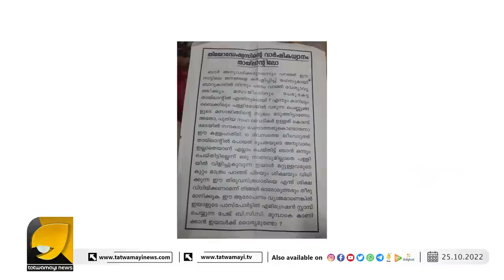വിഴിഞ്ഞം തുറമുഖം ; വികാരിമാരുടെ തള്ളുകൾ പൊളിയുന്നു ..! I vizhinjam port I priest I adani I vizhinjam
ലത്തീൻ അതിരൂപതയുടെ തള്ളുകൾ പൊളിയുന്നു, വിഴിഞ്ഞം തുറമുഖം യഥാർഥ്യമാകും. I vizhinjamport I kerala I adani I vizhinjam